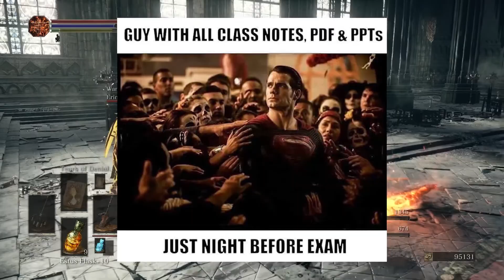What happens if you FAIL an Engineering Course?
If you fail an engineering course will you no longer be competitive in the job market? Let's talk about what happens.
ty x